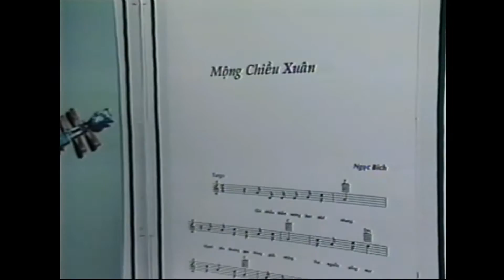Nhạc hải ngoại xưa | Mộng Chiều Xuân - Ca sỹ Ý Lan | ASIA 19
Mộng Chiều Xuân
Nhạc: Ngọc Bích
Trích trong ASIA 19 | Chủ đề: Tác Giả Và Tác Phẩm (1998)
Ca sỹ: Ý Lan